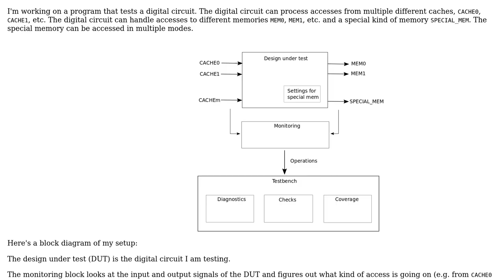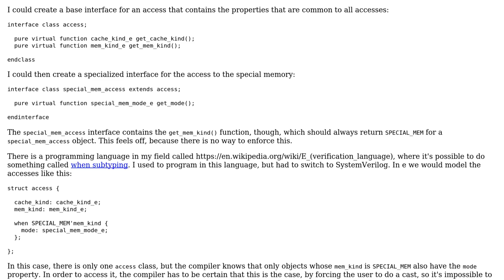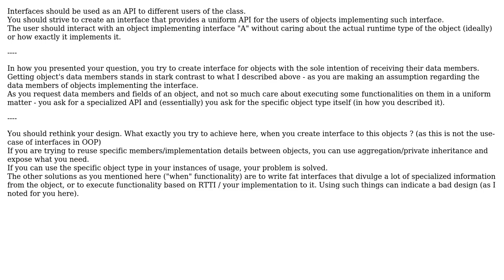Software Engineering: Heterogeneous interface hierarchy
With thanks & praise to God, and with thanks to the many people who have made this project possible! | Content (except music & images) licensed under CC BY-SA | Music | Images & others | With thanks to user Tudor Timi user nadir and the Stack Exchange Network Trademarks are property of their respective owners. You are responsible for your own actions.